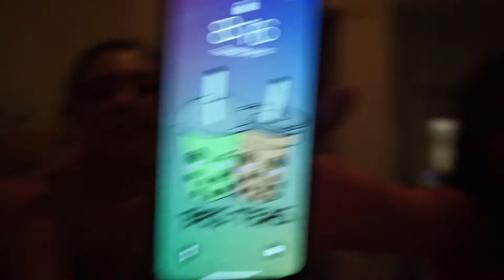Emma's First Vlog!! | Channel Takeover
Emma took our camera and took over our vlog!! And she brought her cousins along to help!!!

Welcome back all, and we hope you've been enjoying!

--SOCIALS--